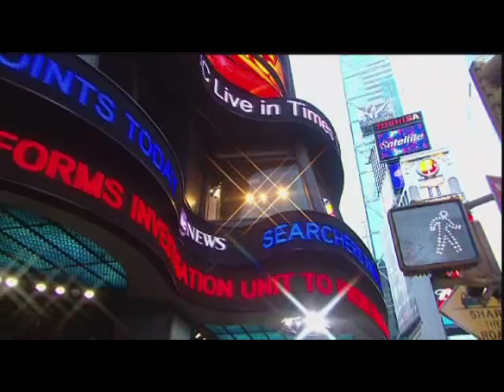ABC Good Morning America "Weekend Window to Kaua'i"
Emmy Award-winning filmmaker Michael Harris and veteran photojournalist Kevin Ely share this HDTV "Weekend Window to Kaua'i," as seen on ABC Good Morning America.